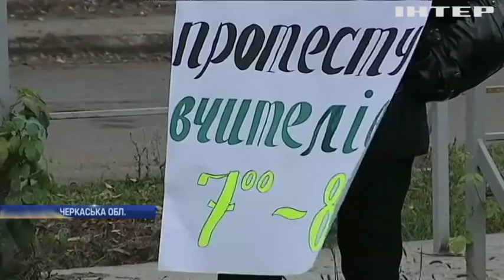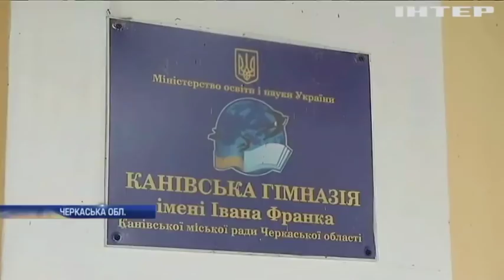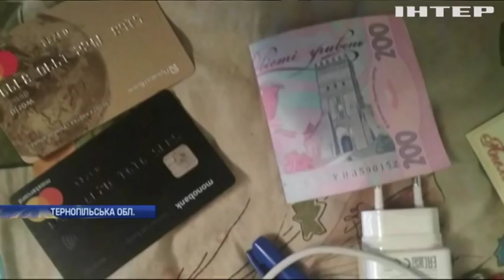Новости 9:00, выпуск за 31 октября 2018 года